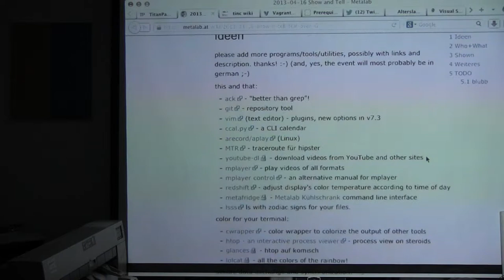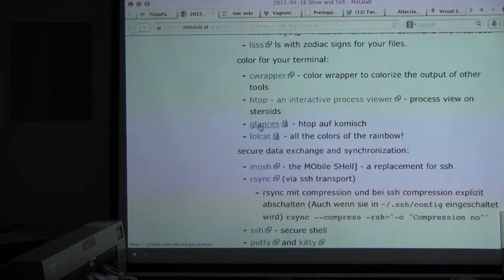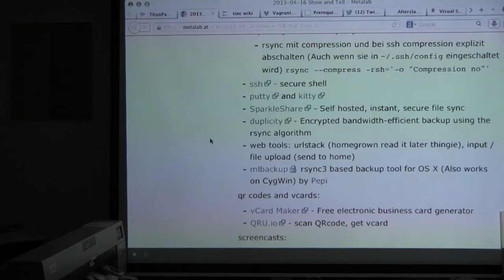20140415 215016 show and tell sven guckes titanpad